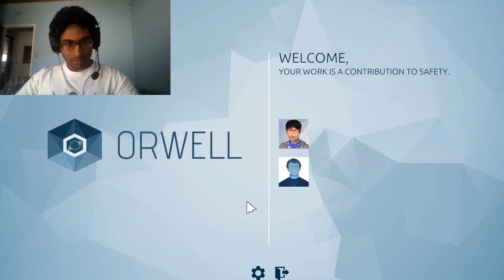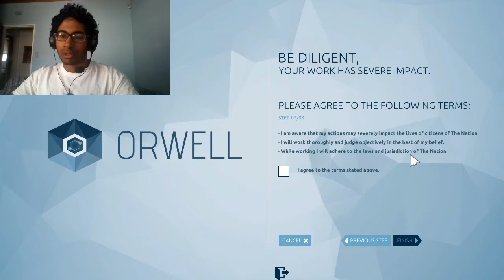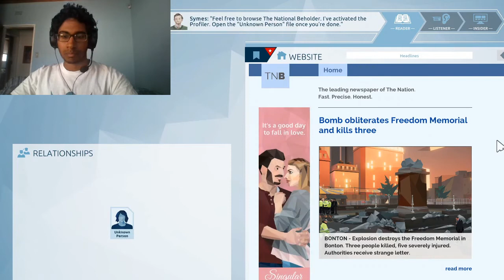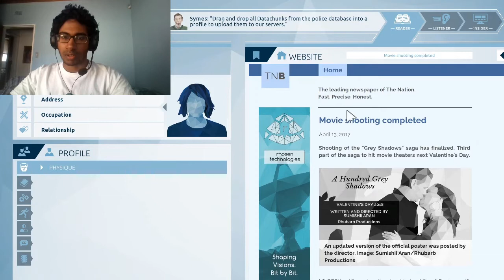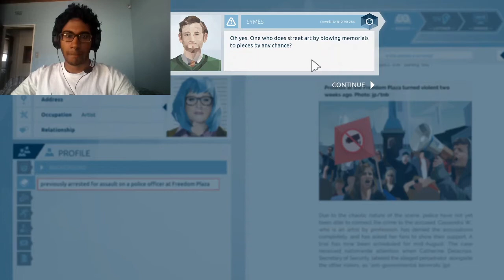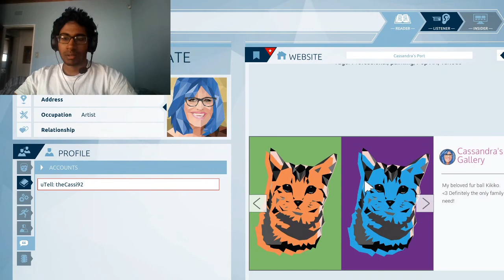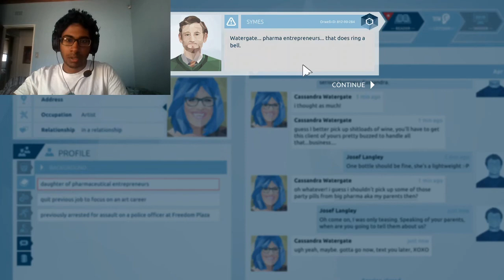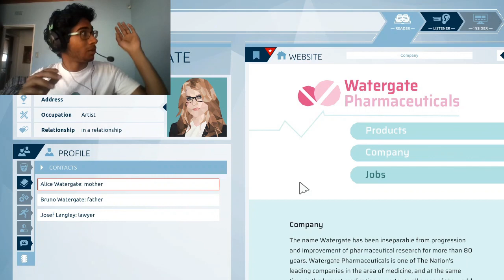Cassandra the Protester | Orwell (Part 1)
In Orwell, you play as a privacy invader of justice. You are an investigator who uses social media, call and chat logs to help solve an act of terrorism and bring the perpetrator to justice!